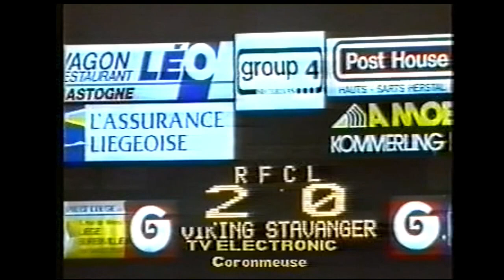015 Coupe des Coupes 16ème de finale retour RFC Liege Viking Stavanger 1990 1991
Credit Images RTBF-RTLTVI-RTC